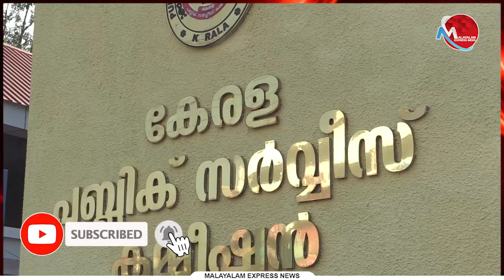പട്ടം പി എസ് സി ഓഫീസിന് മുന്നിലുള്ള ബൈക്ക് പാർക്കിംഗ് യാത്രക്കാരെ ബുദ്ധിമുട്ടിക്കുന്നു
Tag-Generator-Youtube-malayalam news-global